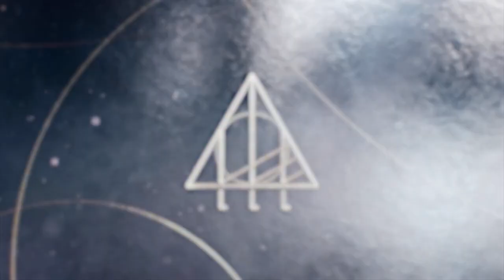PROJECT LLL TRAILER 2024 SCI FI MMO SHOOTER OPEN WORLD DE COMBATE ULTRA REALISTA ABSURDO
A desenvolvedora e editora sul-coreana NCSoft anunciou que Project LLL, shooter MMO em mundo aberto, será lançado em 2024 para consoles e PC. Criado por Jaehyun Bae, o título discute o uso da tecnologia pela sociedade e leva o conceito de ficção científica para histórias alternativas e coexistentes.

Segundo o estúdio, o game apresenta mais de 30 km de área terrestre conectados a uma única linha temporal. Na campanha, uma Seul pós-apocalíptica, um Império Bizantino do século X e o século XXIII ocupam o mesmo contexto e disputam o domínio de tecnologias avançadas e ilimitadas.

“Em LLL, humanos, mutantes e demônios poderosos de diferentes épocas e níveis de progresso tecnológico se encontram em um único estágio. O que aconteceria em um mundo assim?”, questiona Bae, em publicação compartilhada no site da NCSoft.

Ambicioso, Project LLL é revelado como uma reinvenção da categoria de tiro em primeira pessoa. A ideia é disponibilizar um título que seja completamente distinto do looter shooter convencional e do battle royale.